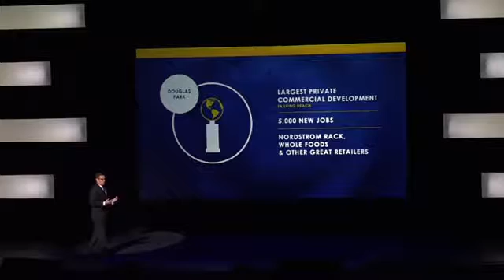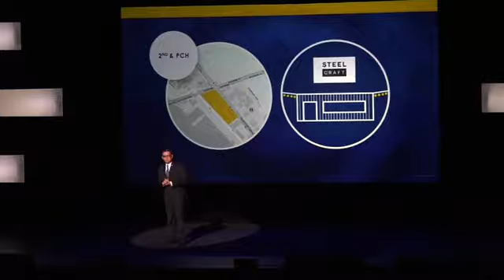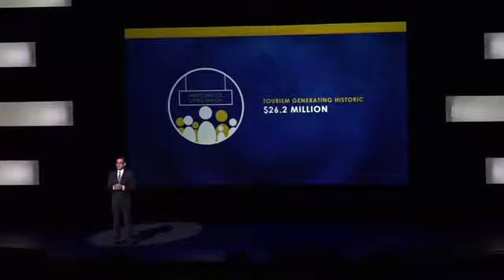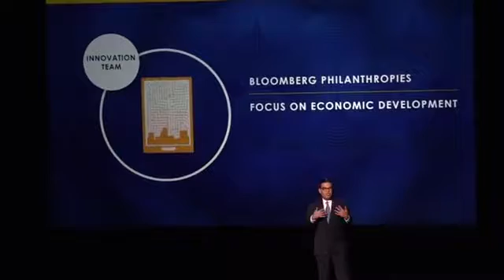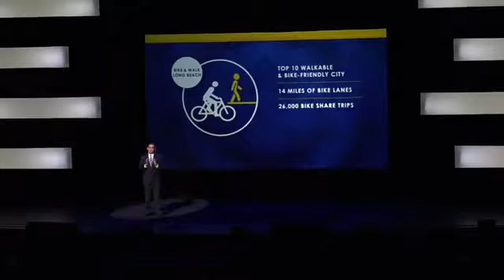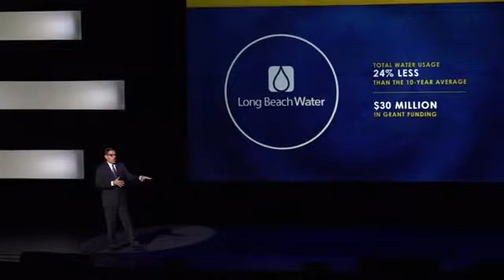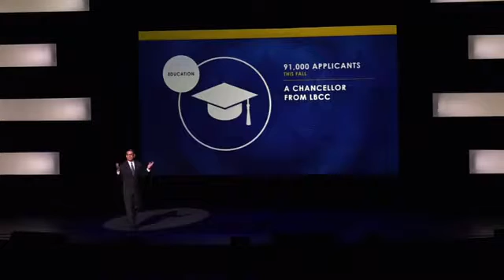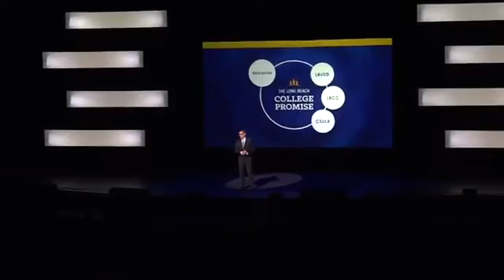State of the City address by Mayor Robert Garcia 2017 part 2